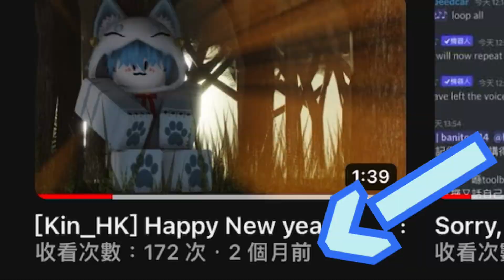[Kin_HK] 回來拍片的Kin_HK…